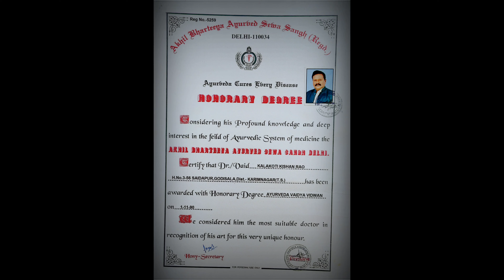ఉసిరి చెట్టు | Benefits In Telugu | Prakruthi vaidyam | Amla Tree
ఉసిరి చెట్టు ఉపయోగాలు:అద్భుతమైన పోషక విలువలు కలవి.విటమిన్ C అండ్ A ఇందులో పుష్కలంగా ఉన్నాయ్||Usiri

                                                                        ఉసిరి

                                  సంస్కృతిక నామం : అమలకీ కుటుంబం యుపోర్ బేసియ

  ఉసిరి రెండు నుంచి 9 మీటర్ల వరకు పెరుగుతుంది. దీని ఆకులు చింత ఆకుల వలె చిన్నగా ఉండును.

పువ్వులు గుత్తులుగా లేత పచ్చ రంగులో ఉంటాయి. దీన్ని చూర్ణ రూపంలో కాషాయ రూపంలో వాడవచ్చును. దీన్ని వాడటం వల్ల కడుపులో మంట అల్సర్ పుండ్లు తగ్గును. స్త్రీలకు సంబంధించిన కుష్ము వ్యాధులు తగ్గి రోగనిరోధక శక్తి నించి నిత్య యవ్వనంమునకు దోహదపడుతాయి. సంతానము లేని స్త్రీలు దీనిని దీర్ఘకాలము వాడినచో సంతానము కలుగును.

ఉసిరి పేదవాడికి అందుబాటులో ఉండి "సి" విటమిన్ పుష్కలంగా లభించి రోగ నిరోధక శక్తికి దోహదపడుతుంది. ఒక్క ఉసిరి కాయ 8 నారింజపండ్లతో మరియు 17 దానిమ్మపండ్లతో సమానము. ఇది పూర్వీకుల నుండి ఆహారములో ఒక భాగముగా వాడుతున్నారు. ఇది పచ్చళ్లలో వాడిన ఎన్ని రోజులైనను పాడుకాదు. ఎంత కాముంచినను ఆరోగ్య హితమే. ఇది దగ్గు జలుబులకు మంచి ఔషాదము. దీన్ని తేనెతో కలిపి రోజుకు మూడు సార్లు తీసుకొనవచ్చును.

కంటిలో కెటారాక్టుకు దోహదపడి కంటి చూపును పెంచుతుంది. దీన్ని రోజు ఒక ఉసిరి కాయచొప్పున వాడినచో కంటి సమస్యలు దూరము అవును. కోవ్వును కరిగించును. అధిక బరువు ఉన్నవారు ఉసిరి రసము లేదా కాషాయం త్రాగినచో ఉబకాయం తగ్గును. ఇందులో ఉండే ప్రోటీన్స్ జీర్ణశక్తిని పెంచుతుంది. ఇది క్యాన్సర్ ఉన్న వారు రోజు ఒక కాయ చొప్పున తిన్నచో క్యాన్సర్ నివారణ యగును. కేశ సౌందర్యమునకు మంచి బలము చేకూరును. తెల్లఉట్టును నల్లగా మార్చును. ఇది రక్తంలోని మలినాలను తగ్గించి అడ్డంకులను తొలగించి రక్త ప్రసరణలో తోడ్పడుతుంది. ఇది తలలో సుండ్రుకు మంచి కండిషనర్ గా పని చేస్తుంది. ఇందులో కెరోటిన్, ఐరన్, విటమిన్ "ఎ" మరియు "సి" సమృద్ధిగా ఉంటాయి.

దీనిలో యాంటి ఆక్సిడెంట్లు, యాంటి బ్యాక్టీరియా, యాంటి ఫంగల్స్ ఉంటాయి. దీనిలోని క్రోమియం అను పదార్థము వల్ల మధుమేహము తగ్గును. దీని రసం త్రాగటం వలన చర్మ సౌందర్యము పొంద వచ్చును. ఉసిరి కాయ చూర్ణముతో బెల్లం కలిపి సేవిస్తే మూత్ర అగిపోవడం సమస్య నివారణ అవుతుంది. దీని బెరడు నీళ్ల విరోచనాలు తగ్గించడంలో తోడ్పడుతుంది. దీని కాయల రసము రోజు త్రాగినచో దీర్ఘకాలంగా ఉన్న రక్త, చీము విరోచనాలు పూర్తిగా తగ్గుతాయి. ఉసిరి కాయ, చిత్రమూలము, కరక్కాయ పిప్పళ్లు, సైంధవలవణము కలిపి చూర్ణము చేసి సేవించిన అన్ని రకముల జ్వరములు, శ్లేష్మరోగాలు, మలబద్దకము తొలగిపోవును, ఉసిరి కను ఎప్పుడు వాడిన దీర్ఘాయుస్సు పెరుగును. సర్వాంగాలు చైతన్య మొందుతాయి. గుండె జబ్బులను ఇది దూరం చేస్తుంది. వీర్యవృద్ధికి, స్త్రీల అండాలవృద్ధికి బాగ ఉపయోగపడును. స్త్రీలకు సంబంధించిన కుసుమ

రోగాలకు ఉసిరిరసము మంచి ఔషదం. దీని రసములో తేనె కలిపి త్రాగిన ఎక్కిళ్లు తగ్గుతాయి. ఉ దరములోని అల్సర్ పుండును తగ్గించును. కళ్లమంటలు అరికాళ్ల మంటలు అతి దాహంను దీని రసములో పెరుగు కల్పిత్రాగిన తగ్గును.

Dr Kalakoti Kishan Rao